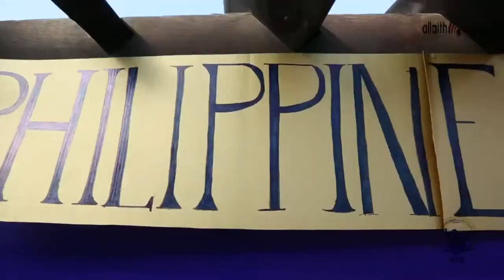international day AIS